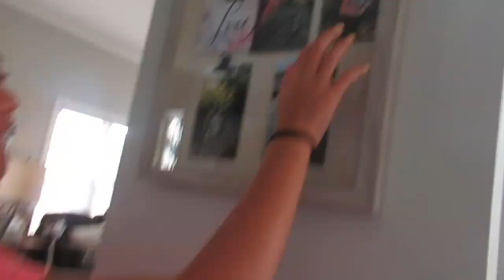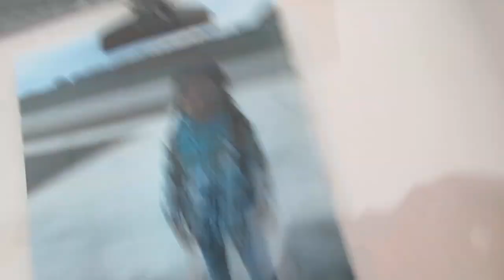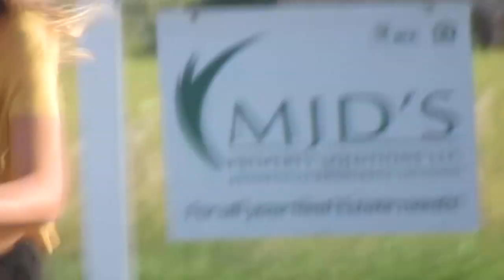b l o o p s (vlog)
Musically-kayleegrace11606